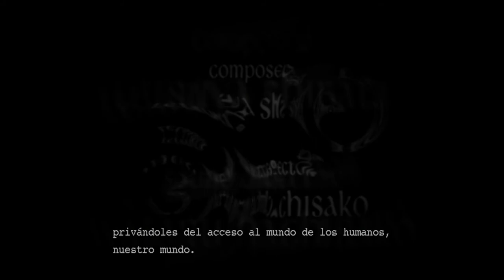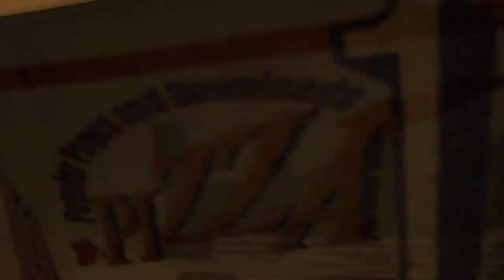Devil May Cry 3 PC Steam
Just a little gameplay from this awesome game that is like a good wine, the older, the better